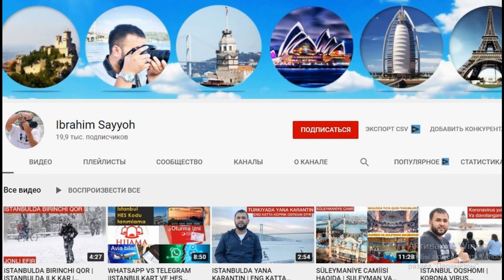КОСМИК КЕМАЛАР КАБРИСТОНИ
Ассалому алайкум кадрдон Турфа Оламнинг кадрли ва азиз мухлислари.Ушбу сондаги ролигимиз оркали биз сизнинг эътиборингизга мавзудан сизга маълум булганидек ер сайёрасида жойлашган космик кемаларнинг кабристони хакидаги бир биридан кизикарли маълумотларни такдим киламиз.Мархамат тамоша килинг.